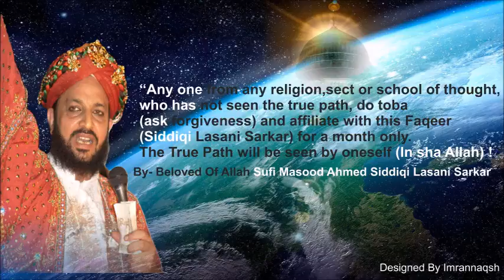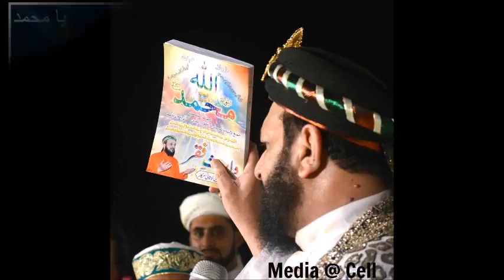Byan Mubarak Sufi Masood Ahmad Siddiqi Lasani Sarkar Salana Mehfil 2016 Bai Pass Roshan Wali Jhaal F